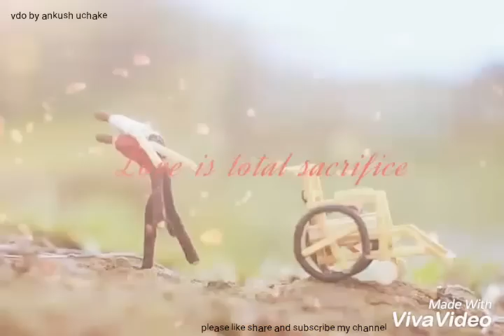(Raabta song) Kehte Hain Khuda Ne Iss Jahan Mein Sabhi Ke liye status for WhatsApp